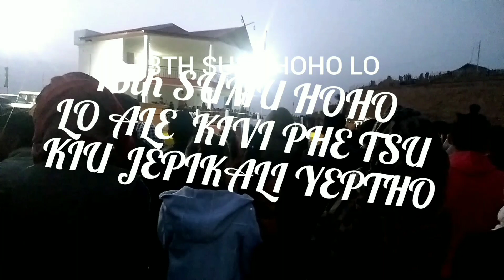13sumi hoho sumi kivipu ghenguno ale kivi phetsu kiu jepikali yeptho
Sumi dolo KIMIYE kile Xu holo🌷🌹🥰💖💖💖